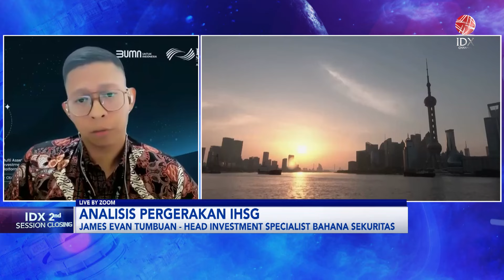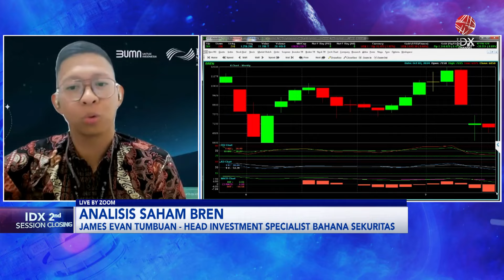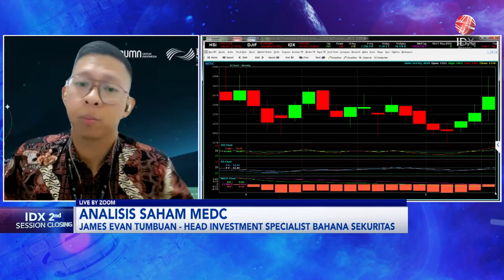Terseret Depresiasi Rupiah, Laju IHSG Tertahan di 7.500-an | IDX CHANNEL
IHSG -0,53% ke level 7.523,109 di sesi I Kamis (3/10). IDX-Techno -1,07% GOTO -1,64%, IDX-Health -0,82% HEAL -2,66%, dan IDX-Finance -0,51% BBCA -0,71%. Sektor property +0,24% ASRI 2,91%. Dari sisi saham, BREN jadi penekan terbesar IHSG 7,5 indeks poin. Sementara rupiah juga melemah ke atas 15.400/USD.